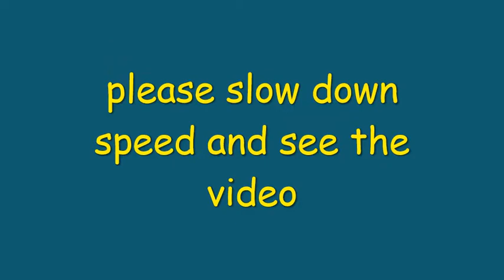what if final fight ep 9 season 1 ultron vs avengers